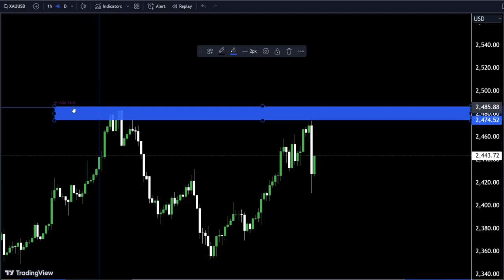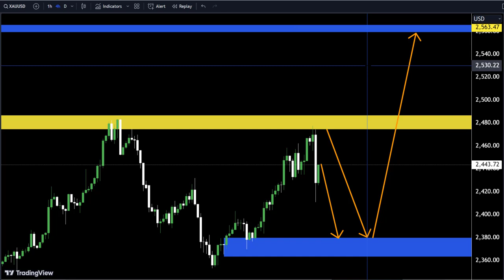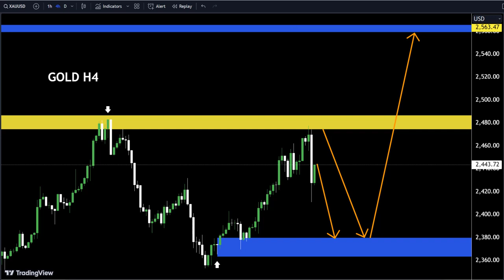GOLD Technical analysis for Short term, Technically gold going to up